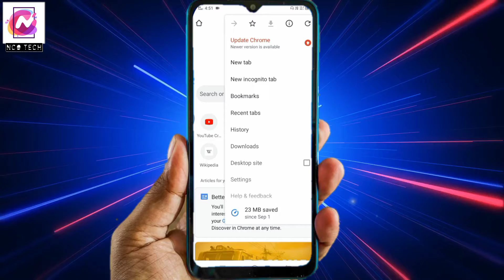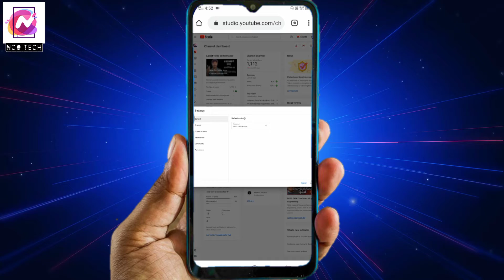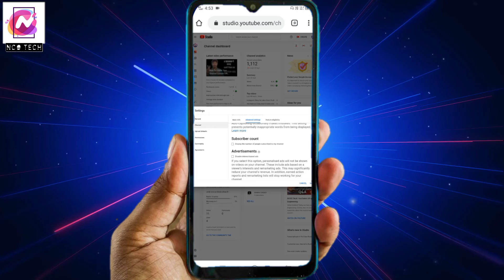Subscribers Hide Or Unhide Karna Sikhe 2021 Mein By Nco Tech